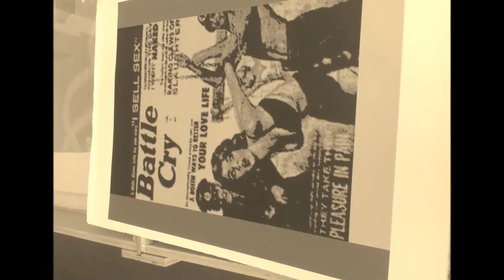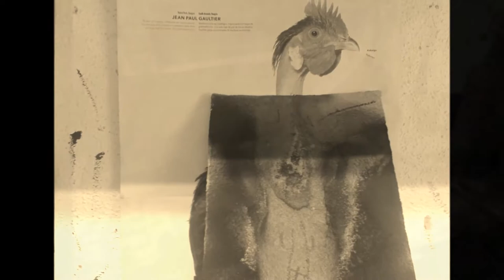JOSE MARIA DE LA RUBIA TEJEDA. TALLER 19/09/2014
MADRID (ESPAÑA)